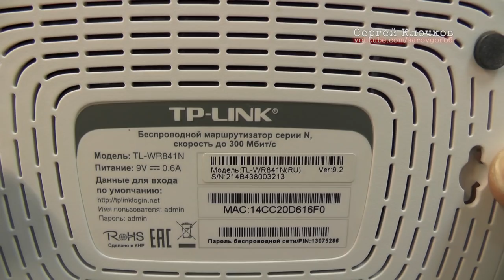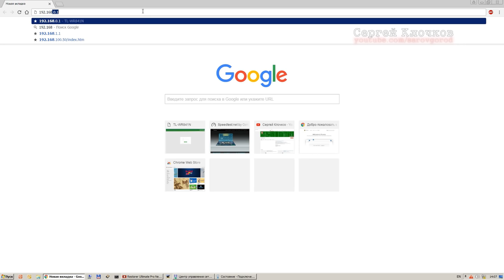Как прошить Wi-Fi роутер TP-Link